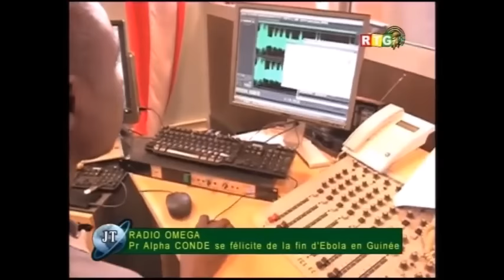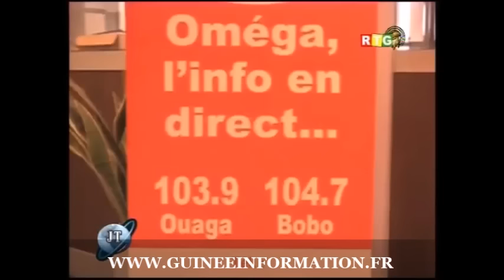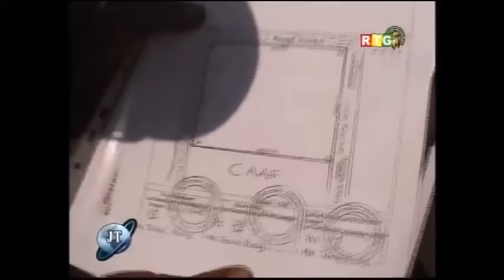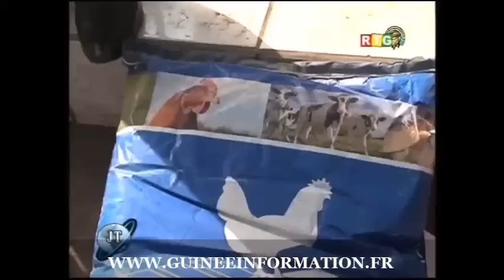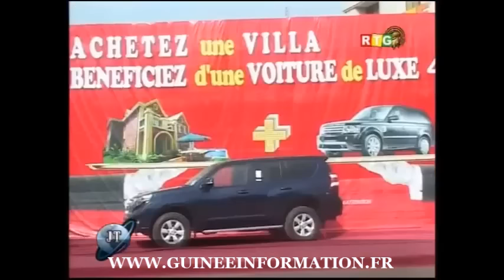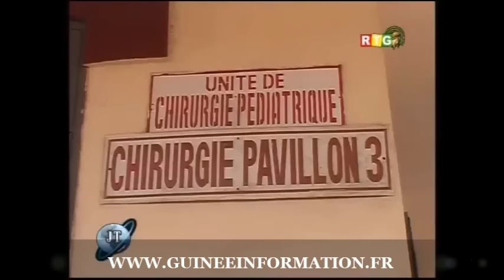JT RTG DU 28 12 2015 -Sékouba Konaté promet de se battre pour consolider Alpha Condé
''Le président déjà, il a posé pour son deuxième mandat les bases; donc vous verrez que nous allons nous battre pour consolider ce que le professeur Alpha Condé a proposé comme base; donc je remercie le professeur Alpha Condé, le président démocratiquement élu de la république de Guinée''